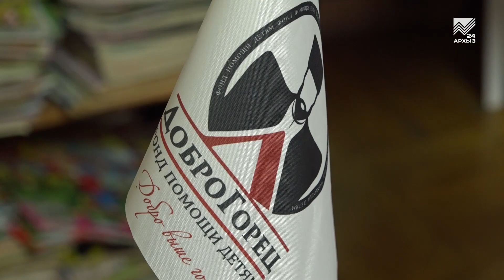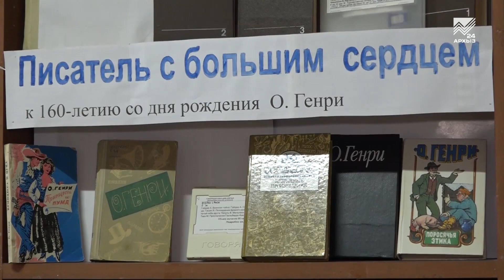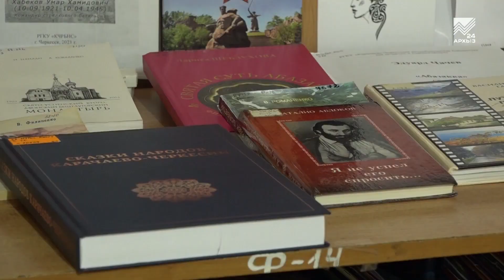Cильные духом (29.09.2022)